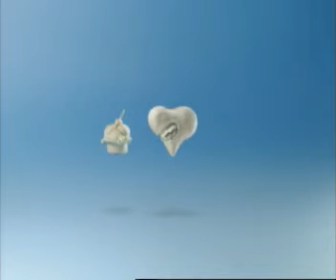HDFC ERGO Health Pause Heart 15 sec Hindi